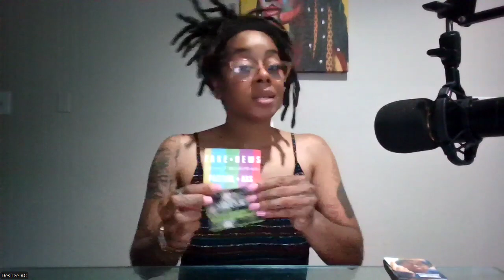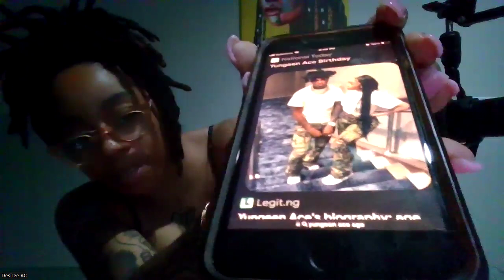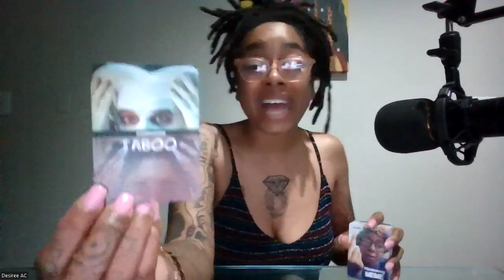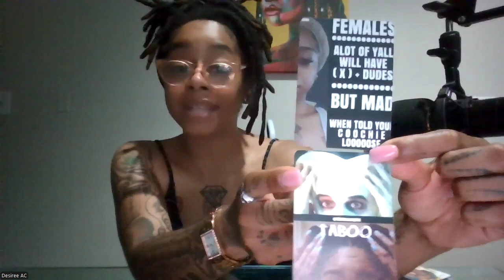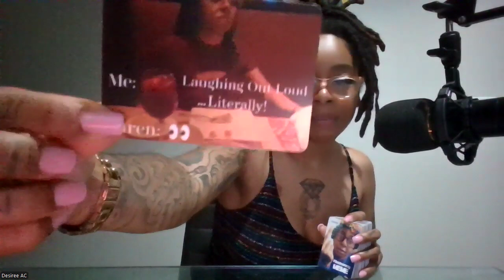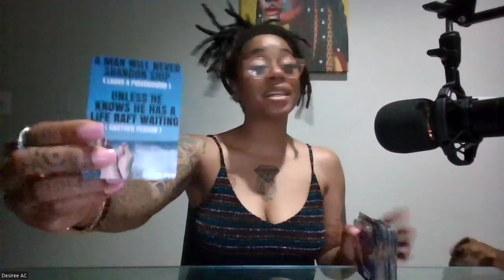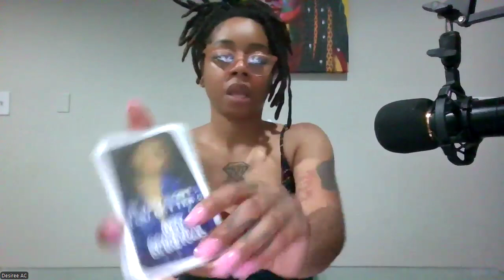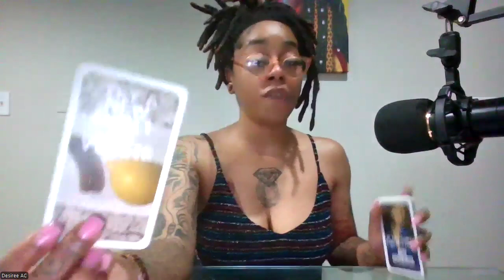YUNGEEN ACE | PT 2 SOMEONE THOUGHT THE GRASS WAS GREENER ON THE OTHER SIDE BUT YOUR LAWN IS BETTER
WHATS UP EVERYBODY ! Flickinonmybic Tarot / PODCAST  here bringing you the beauty, juice, and spiritual truth. Im your Host, MS.DC! And today yall!

*YOU DONT HAVE TO BELIEVE IN TAROT BUT DO NOT EXCLUDE YOURSELF FROM THE MESSAGE BECAUSE THIS SHIT CAN ACTUALLY HAPPEN!

                                       *IF YOU DONT! YOU BETTER!
             GET A PERSONAL READING ! - ( FIRST ONE ALWAYS *FREE )

*TAROT DECK USED:
- FLICKIN ON MY MEME